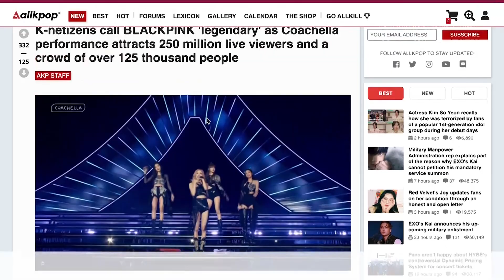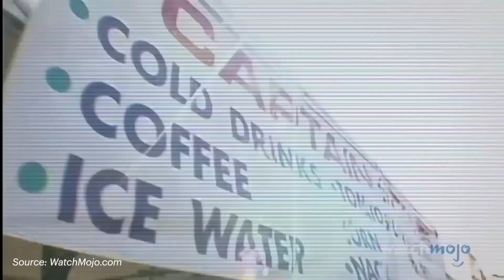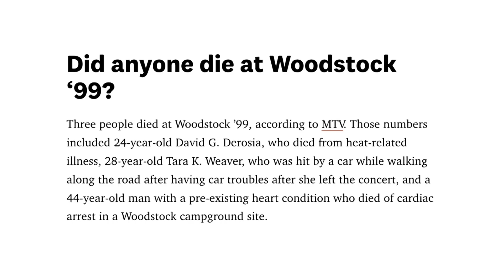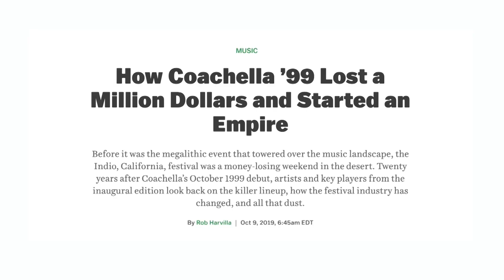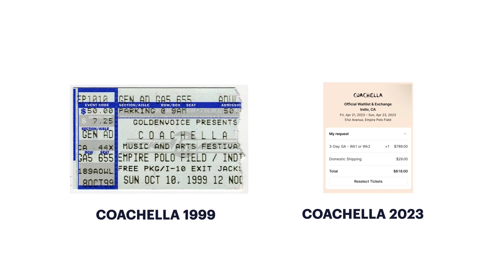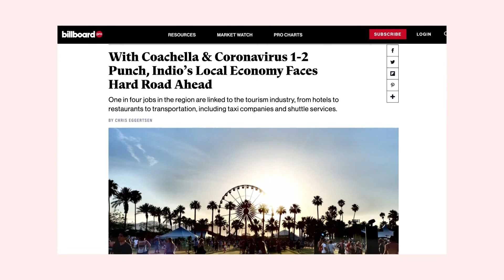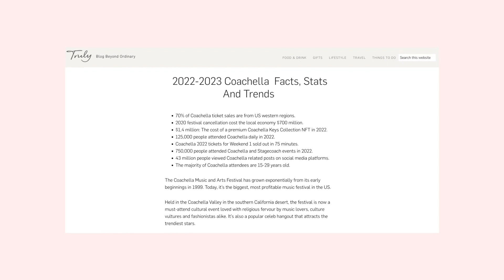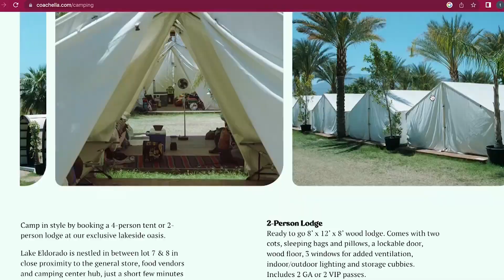COACHELLA UNTUNG TRILIUN RUPIAH PER TAHUN! Ada Hubungannya dengan Tragedi Kelam Woodstock?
Festival Musik Coachella menjadi salah satu fenomena global dalam industri hiburan. Namun, keberhasilan dan pendapatan yang melimpah ini tidak bisa dipisahkan dari tragedi kelam yang terjadi di Woodstock pada masa lalu pada tahun 1999.

Woodstock, meskipun menjadi simbol gerakan kontra-budaya dan kebebasan, juga ditandai dengan kekacauan, kerusuhan, dan kondisi yang sangat buruk. Tragedi ini mengguncang dunia festival musik dan memunculkan kekhawatiran tentang keselamatan pengunjung.

Namun, Coachella berhasil mempelajari pelajaran berharga dari tragedi Woodstock dan menggunakan pengalaman tersebut untuk menghindari risiko serupa.

0:00 - 1:08 Rekor Festival Musik Coachella
1:08 - 1:31 Coachella 2023
1:31  - 3:46 Tragedi Kelam Woodstock
3:46 - 4:37 Tahun Pertama Coachella
4:37 - 5:37 Pendapatan dan Keuntungan Coachella
5:37 - 6:21 Fakta Unik Coachella
6:21 - 7:24 2020 Coachella Batal
7:25 - 7:45 Coachella di 2022
7:45 - 8:27 Fasilitas Camping di Coachella
8:27 - 9:08 Fakta Unik Lainnya tentang Coachella